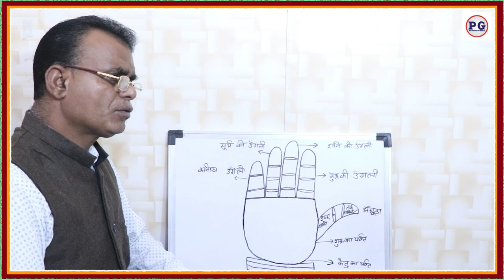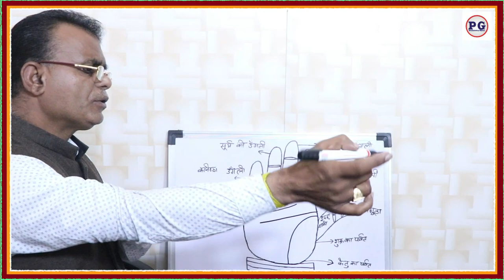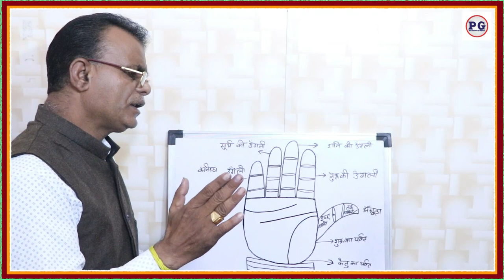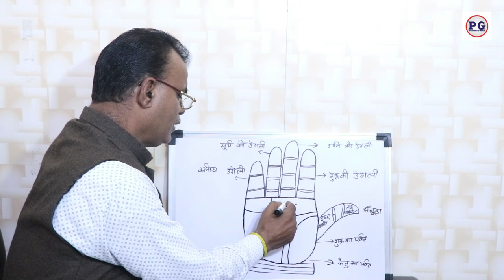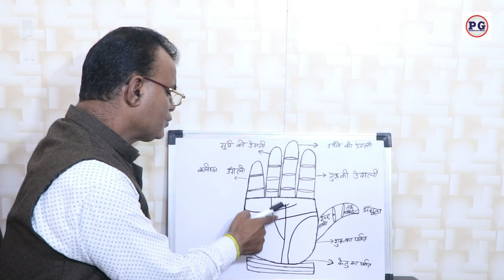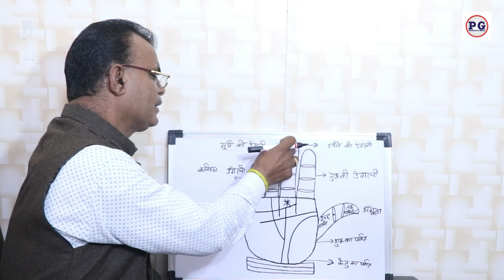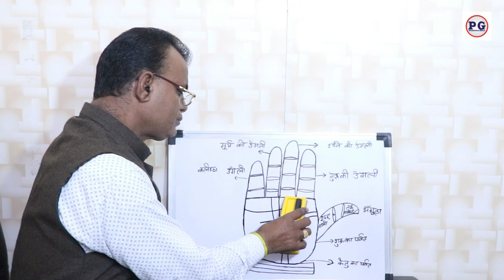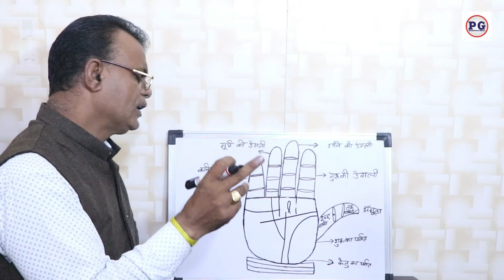हाथो में देखे शनिदेव धनवान कैसे बनाते है | शनिदेव की महिमा | Palmistry gyan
शनिदेव, हिन्दू धर्म में एक महत्वपूर्ण देवता हैं। वे नवग्रहों में से एक हैं और शनिवार को उनका व्रत रखा जाता है। शनिदेव को भगवान शिव और देवी पार्वती के पुत्र माना जाता हैं। उनकी महिमा का वर्णन पुराणों में किया गया हैं|
शनिदेव को भगवान शिव ने वरदान दिया था कि वे किसी भी व्यक्ति ���ो दुःख दे सकते हैं और उसे शांति भी दे सकते हैं। इसलिए शनिदेव को दुःख का देवत��� भी कहा जाता हैं। शनिदेव के व्रत ��ा महत्व भी बहुत अधिक हैं। इस व्रत को रखने से शनिदेव व्यक्ति को अपनी कष्टों से छुटकारा दिलाते हैं और उसे सुख और समृद्धि प्रदान करते हैं।

शनिदेव की मूर्ति काली रंग की होती हैं और उनके दो हाथ होते हैं। उनके एक हाथ में तीर होता हैं और दूसरे हाथ में वृषभ होता हैं। शनिदेव की वाहन गाय होती हैं। शनिदेव को नीला रंग पसंद होता हैं और उनके प्रिय फूल गुलाबी रंग के होते हैं।
शनिदेव की पूजा का विधान भी विशेष होता हैं। उनकी पूजा के लिए तेल, उड़द दाल, तिल, गुड़ और नीले रंग के फूल चाहिए होते हैं। शनिदेव की पूजा के दौरान ��िशेष मंत्रों का जाप किया जाता हैं और उनके चालीसा भी पढ़ी जाती हैं।
शनिदेव की महिमा अत्यंत महत्वपूर्ण हैं। उनकी कृपा से हम अपने जीवन में सुख और समृद्धि प्राप्त कर सकते हैं। शनिदेव के व्रत का पालन करने से हम अपने दुःखों से मुक्त ���ो सकते हैं और अपने जीवन को सफलता की ओर ले जा सकते हैं।